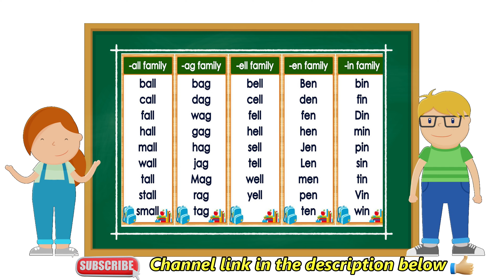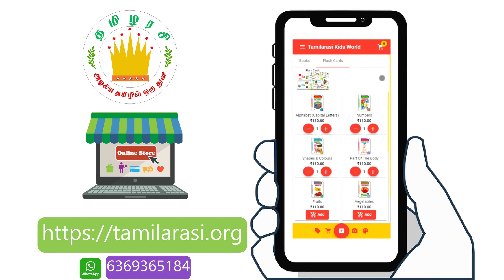Moral stories in Tamil for Kids|The Donkey With No Brain |நீதிக்கதைகள்| மூளை இல்லா கழுதை|Tamilarasi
Moral stories in Tamil for Kids|The Donkey With No Brain Story in Tamil|நீதிக்கதைகள்| மூளை இல்லா கழுதை|Tamilarasi Stories Series

தமிழரசி - குழந்தைகளுக்கான நீதிக்கதைகள்
Tamilarasi - Moral stories in Tamil for Kids
Moral stories in Tamil | Tamil moral stories
Motivational stories in Tamil for Kids

story in tamil for kids,cat story,cat story for kids,cat and monkey story,cat story in tamil